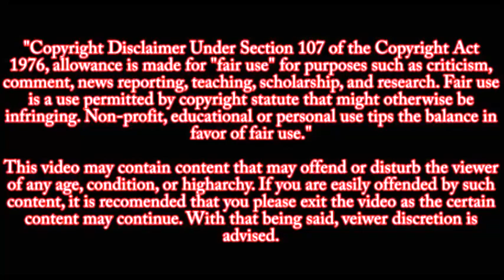Animal | Bollywood ab khatre me nahi | Ranbir Kapoor |Rashmika M, Anil K, Bobby D |Sandeep Vanga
Please join us on twitter crazy for reality @crazyforreality (प्लीज ट्विटर पर जरूर जॉइन कीजिये )

The wait is over! Presenting the Official Teaser of the Animal. Starring Ranbir Kapoor, Rashmika Mandanna, Anil Kapoor & Bobby Deol.

Worldwide Release on 1st December 2023 in Cinemas in Hindi, Telugu, Tamil, Kannada & Malayalam

FILM CREDITS:

A T-SERIES FILMS, ST FILM LTD &
BHADRAKALI PICTURES PRODUCTION

THE SANDEEPREDDYVANGA FILM

animal teaser, animal trailer, animal movie, ranbir kapoor animal, jawan movie, gadar 2 movie, pathan movie record, bollywood,